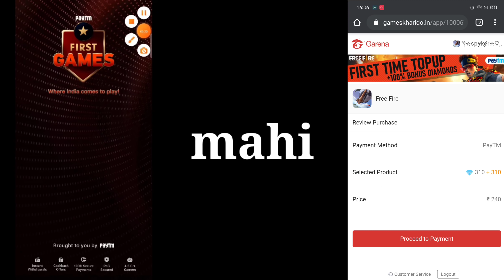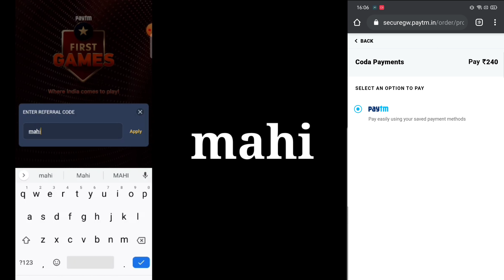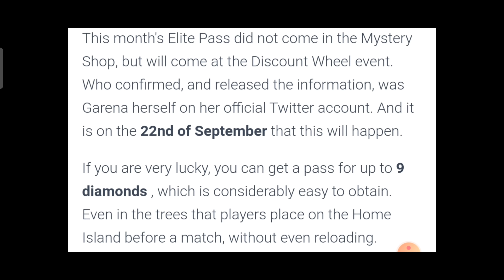Elite Pass Discount Coming Or Not Free Fire Upcoming Updates Telugu Free Fire Updates Telugu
Refer Code : mahi

Install App & Win diamonds